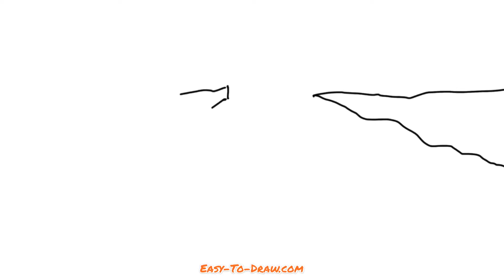How to draw Grand Canyon - Easy Step by Step Tutorials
Here is an easy tutorial for teaching you how to draw Grand Canyon step by step.